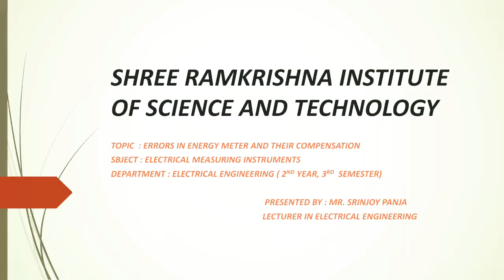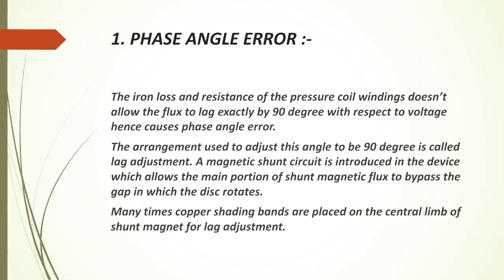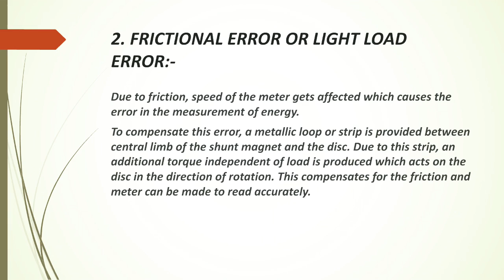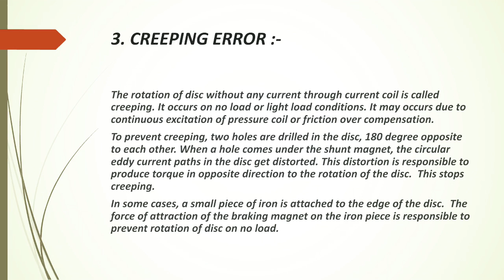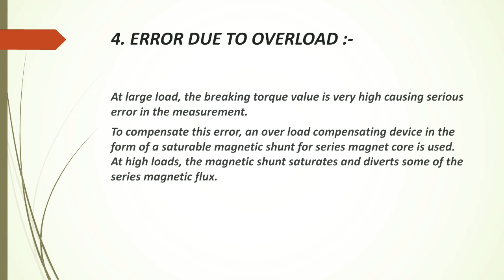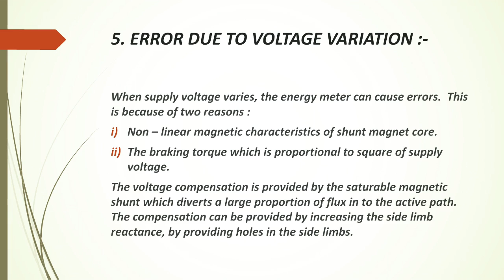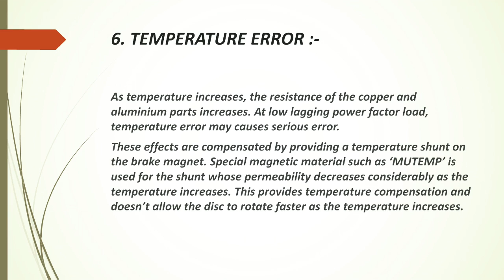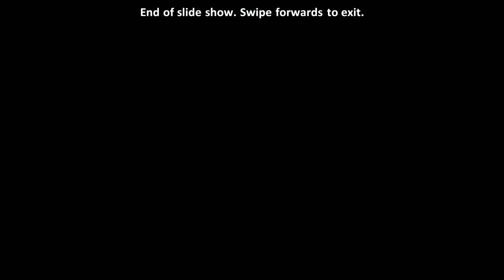ERRORS IN ENERGY METER AND THEIR COMPENSATION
PRESENTED BY MR. SRINJOY PANJA